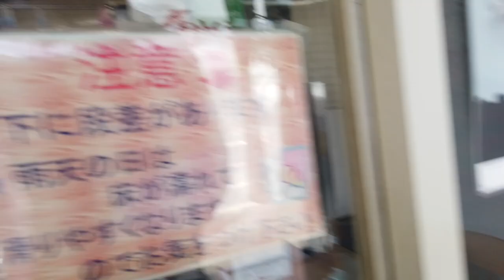くるまや ラーメン38 ベスト味噌バターラーメンとTKG最高！ ＃753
閉店の企画も終わりお弁当にも飽きてきたので、混雑を避けてくるまやに行ってきました　シンプル・イズ・ベスト　って感じでした